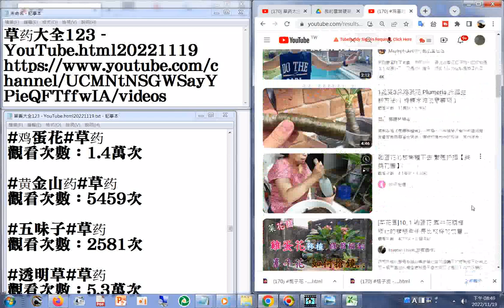170 鸡蛋花 YouTube html20221119